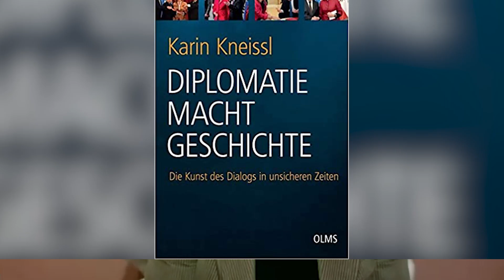Экс-глава МИД Австрии: Открытие транспортных путей поможет решить конфликты на Южном Кавказе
В интервью Камрану Гасанову экс-глава МИД Австрии Карин Кнайсль рассказала об ошибках Запада в Украине, оценила китайскую мирную инициативу и предложила свой рецепт решения конфликтов на Южном Кавказе.

Телерадиоведущий Гия Саралидзе обсудил с экономистом Михаилом Хазиным текущую геополитическую повестку. Эксперт рассказал о визите в Москву Си Дзиньпина, политике Запада на Южном Кавказе и дальнейшем развитии ситуации на российских границах. Также Михаил Хазин поведал о экономической политике западных стран.